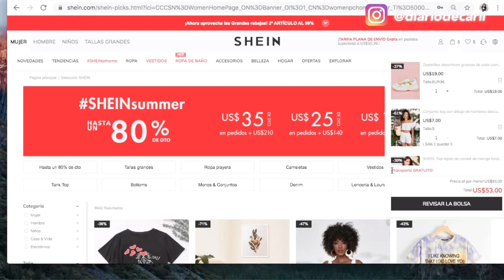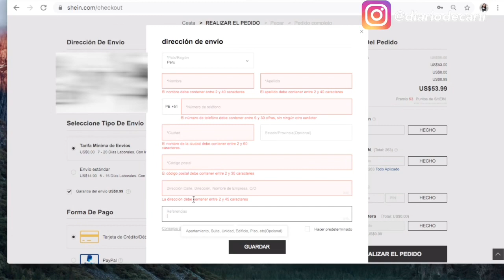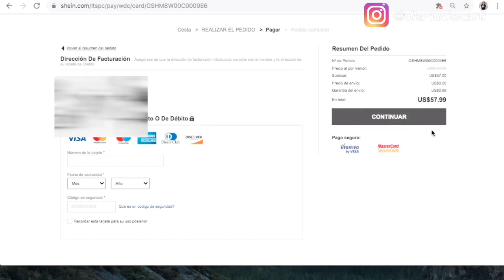COMPRA en SHEIN PERU 2020 en 3 pasos + HAUL ❤️😱 | CARLI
LINKS DE LAS PRENDAS:

- Polera de colores pasteles (talla M)

- Anillos dorados

- Cartera blanca

- Vestido negro (talla XS)

- Cardigan blanco (talla S)

- Tacos color nude (talla 6)

- Blusa negra mesh (talla S)

- Vestido blanco floreado (talla S)

- Polo rib de colores pasteles (talla M) (está agotado pero pueden guardarlo en favoritos en caso repongan)

- Cartera marrón

- Ropa de baño estilo piel serpiente (talla S)

- Vestido satinado beige (talla XS)

- Skort blanco (talla S)

- Ropa de baño blanca con copa (talla S)